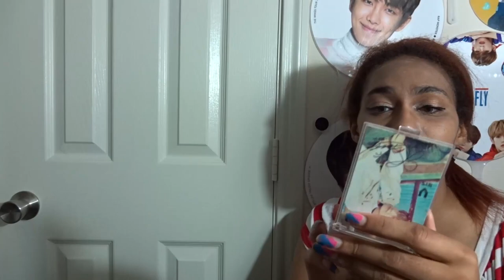BTS DNA Reaction Reaction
[BANGTAN BOMB] BTS 'DNA' MV REAL reaction Reaction